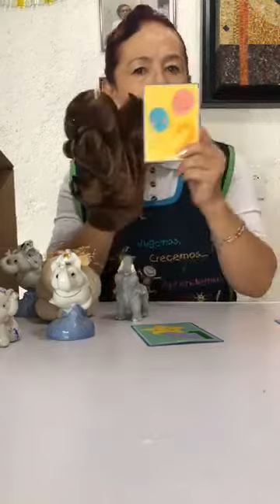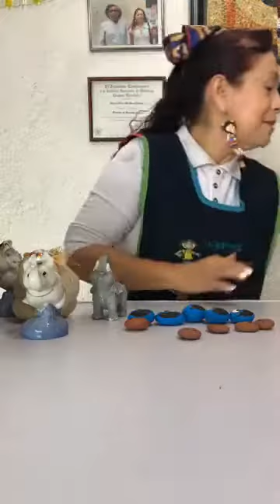Una clase para niños sobre el origen del lenguaje matemático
Preescolar Christian Andersen, Querétaro.
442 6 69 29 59.